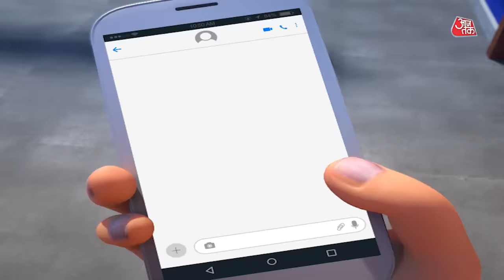So Sorry: I.N.D.I.A. छोड़ो यात्रा | 2024 Elections | Congress | INDIA Vs NDA | Lok Sabha Elections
So Sorry के इस एपिसोड में INDIA गठबंधन में टूट को मजाकिया ढंग में दिखाया गया है. कैसे इंडिया गठबंधन के नेता चुनाव से पहले अलग हो रहे है देखिए इस वीडियो में.